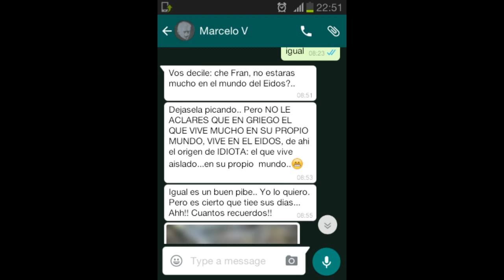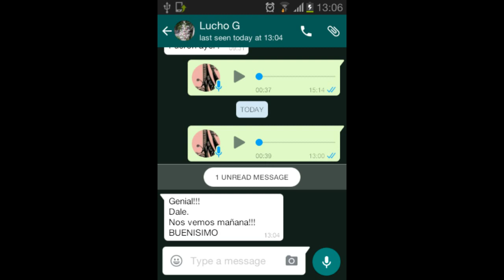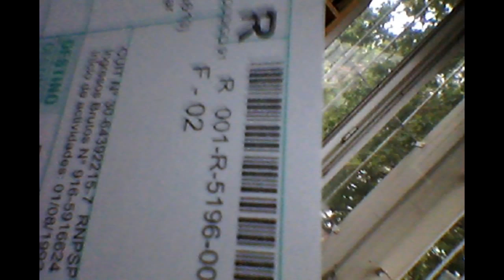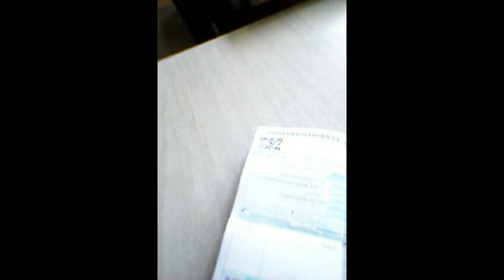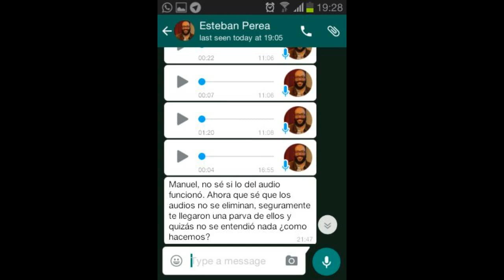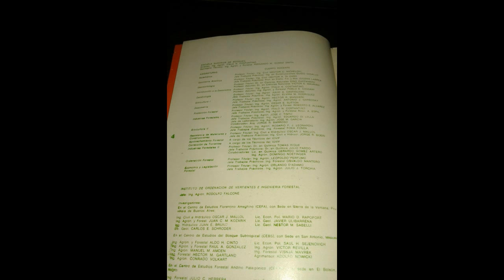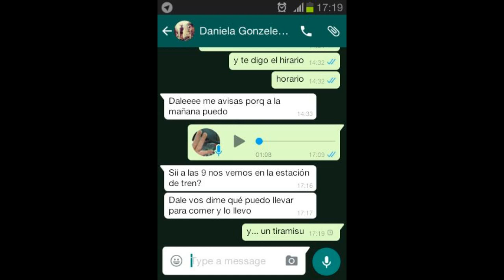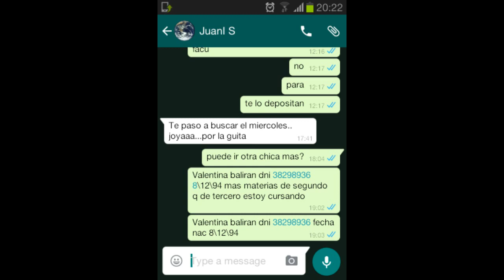Compilado de la vida de Pocho La Pantera - Te queriamos tanto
Un HEROE